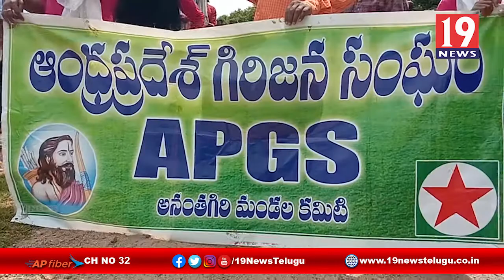మాకు రోడ్డు సౌకర్యం కల్పించాలి. గిరిజన సంఘం ఆవేదన - అనంతగిరి,విశాఖ జిల్లా